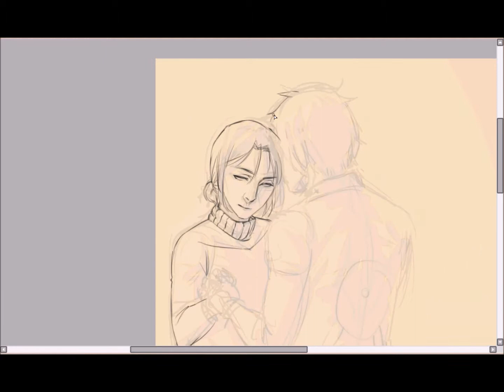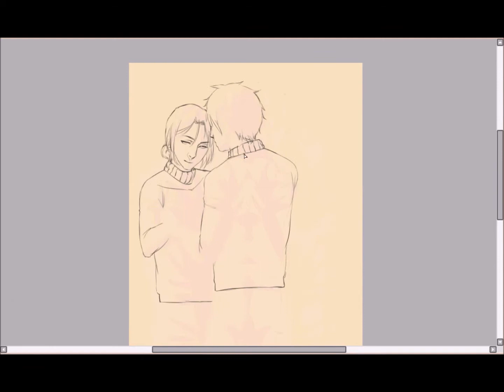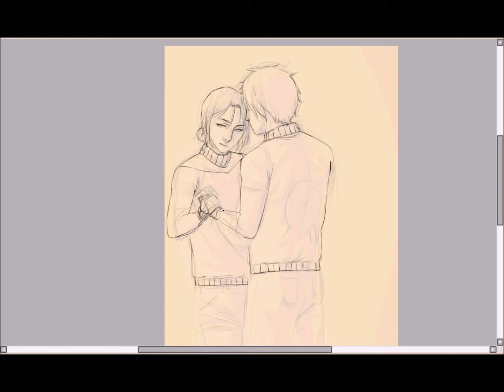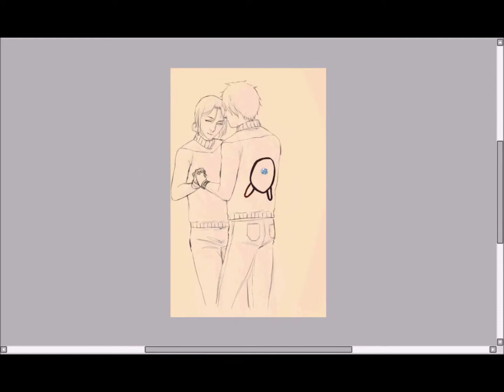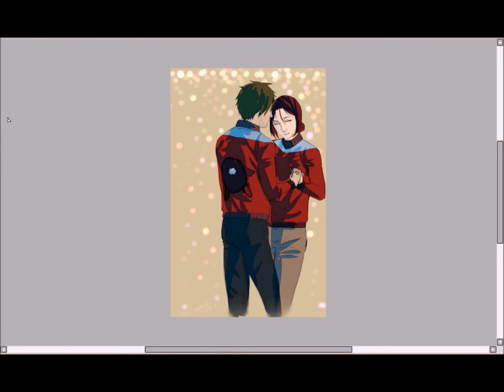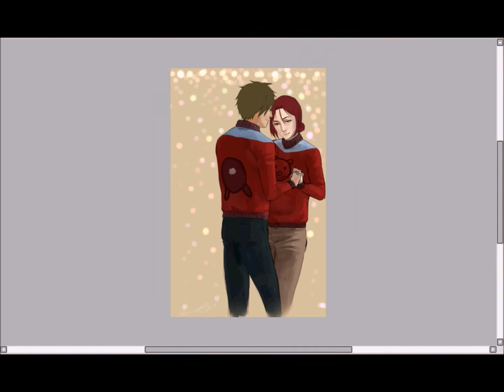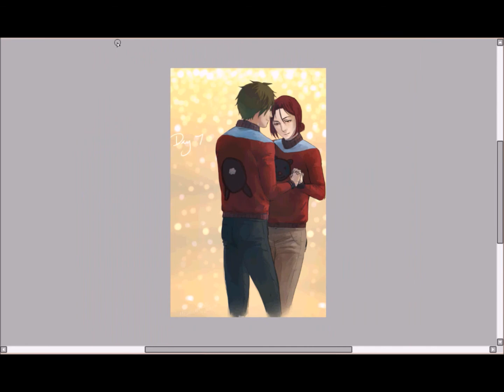Paint Tool Sai - MR Week {speedpaint}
Happy holidays everybody! I hope you all are having good days, and if you're in school a nice winter break!

This picture is for makorin week, the last day (which was the 21)